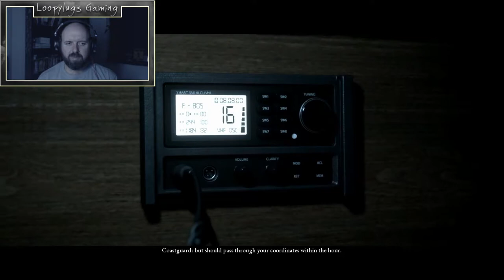The Dark Pictures: Man of Medan - Lets play Part 4 - Kidnapped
Man Of Medan  - Lets play/Walk-through Part 2 Includes Full Story a review with Commentary and Face-cam.

The Dark Pictures: Man of Medan is an interactive drama horror game developed by Supermassive Games and published by Bandai Namco Entertainment. It is the first installment in The Dark Pictures Anthology series, and was released for Microsoft Windows, PlayStation 4 and Xbox One on August 30, 2019.

A group of Americans travel to the South Pacific Ocean for a vacation but as a storm approaches, they find themselves trapped in a cursed ghost ship along with its captain.